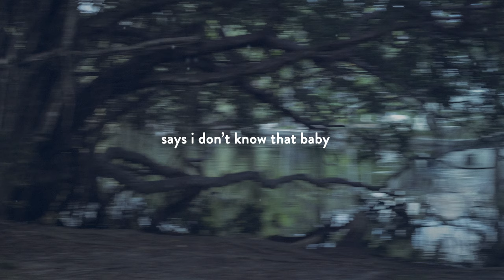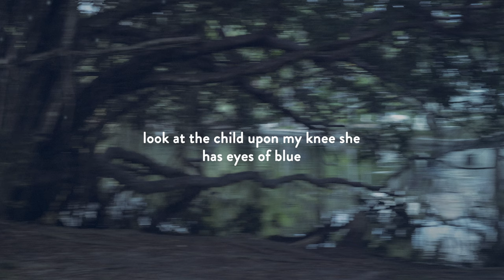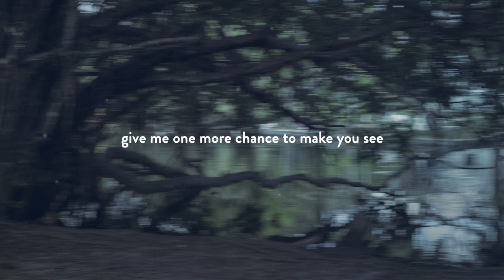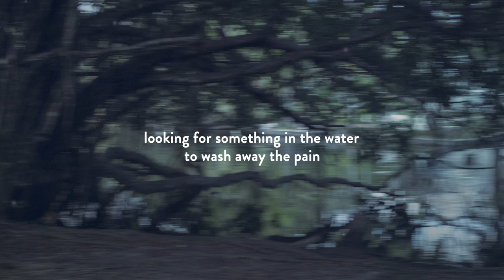Aoife O'Donovan - "Prodigal Daughter" (ft. Allison Russell) [Official Audio + Lyrics]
The Grammy nominated song "Prodigal Daughter" (featuring Allison Russell) from Aoife O'Donovan's Grammy nominated studio album 'Age of Apathy"

Written by Aoife O’Donovan and Tim O'Brien

VIDEO CREDITS:
lyrics and editing: Nora Holland
photo: Omar Cruz

LYRICS:
oh now rosie
you come home in the morning
got a child on your knee and your mother she looks on

says “i don’t know that baby - don’t know you why’d you fail me
you left home seven years ago and i wore black for days”

prodigal daughter returns like a lamb to the slaughter

i know forgiveness won’t come easy, not for you
look at the child upon my knee she
has eyes of blue
she resembles me resembling you

mama, listen
come into the kitchen
pour me some tea, let me sit at your feet and let me cry

i need a little money
i need love, and i need sunday
suppers here at home, don’t want to be alone
let me stay

she yearns for the things that you taught her

i know forgiveness won’t come easy, not for me
but i’ll try to shut the past behind us, throw out the key
give me one more chance to make you see

looking for something in the water
to wash away the the pain
she’s drowning in the pain

SONG CREDITS
Aoife O’Donovan - vocals, acoustic guitars
Allison Russell - vocals
Tim O’Brien - Mandola
David Piltch - bass
Jay Bellerose - drums

Produced by Joe Henry
Recorded, Mixed, and Co-produced by Darren Schneider

Aoife O’Donovan, recorded by Darren Schneider at The Audio Temple in Winter Park, FL
Allison Russell, recorded by Steve Dawson at The Henhouse Studio in Nashville, TN
Tim O'Brien, self-recorded in Nashville, TN
David Piltch, self-recorded at The Bass Trap in Santa Barbara CA
Jay Bellerose, recorded by Jennifer Condos at Busterville studio in North Hollywood, CA

Mixed by Darren Schneider at Full Sail’s Audio Temple in Winter Park, FL
Mastered by Jason Richmond at Kitchen Mastering in Carrboro, NC

Published by Just Yogurt Music (ASCAP), administered by Seed Soup Songs (ASCAP) and No Bad Ham Music (ASCAP), Administered by Bluewater Music